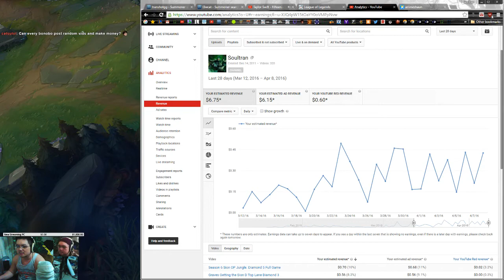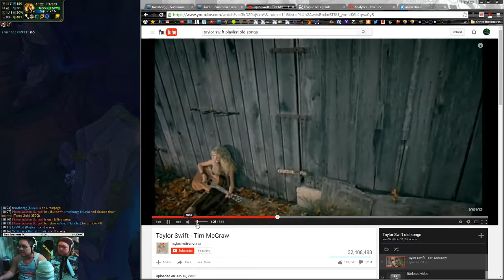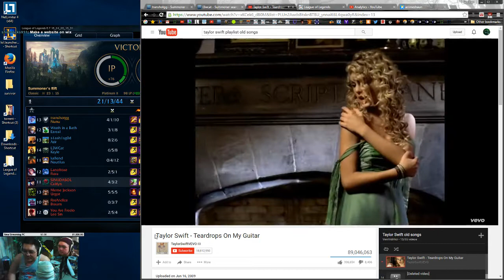Nunu Jungle Vs Lee Breaking 5 game loss streak FeelsGood